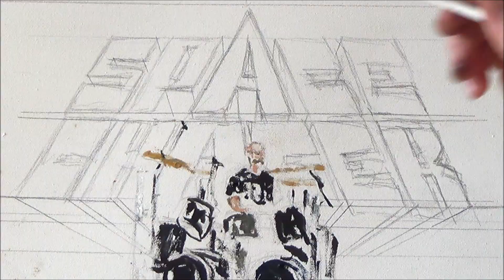Björn Linke malt Space Chaser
Music by Space Chaser "Judment Day" fron the Album "Dead Sun Rising"(2016)